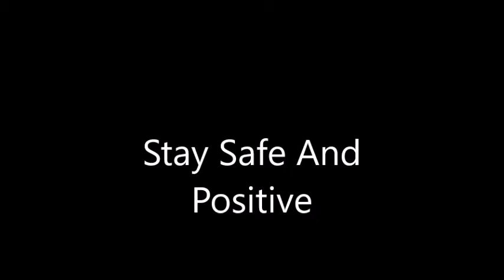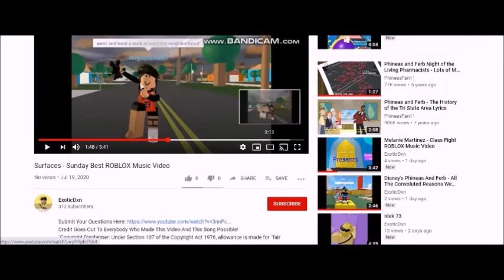How Was It Game Over For DiC Entertainment?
DiC Entertainment Was An International Film And Television Production Company, That Is Mostly Associated As An Animation Studio Founded In 1971 By Jean Chalopin! But On July 23, 2008, The Company Was Merged With And Folded Into Cookie Jar, So What Went Wrong? Watch The Video To Find Out?